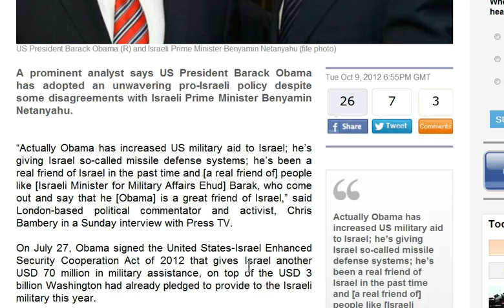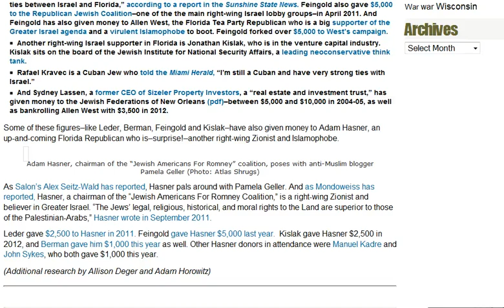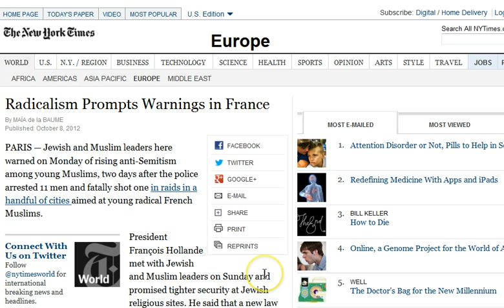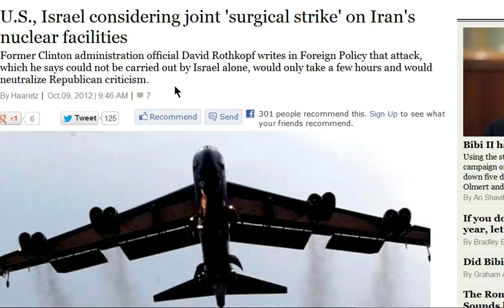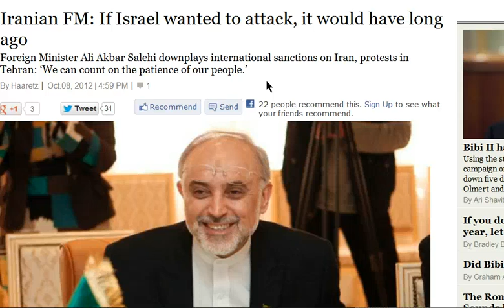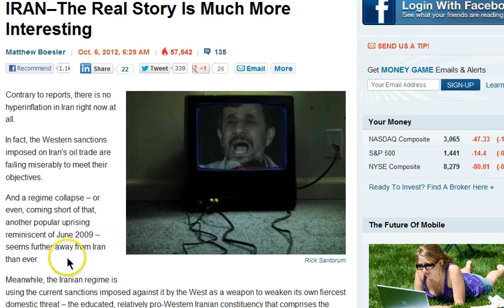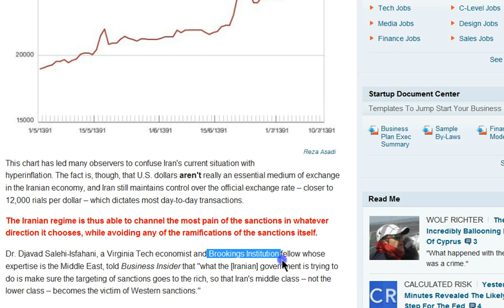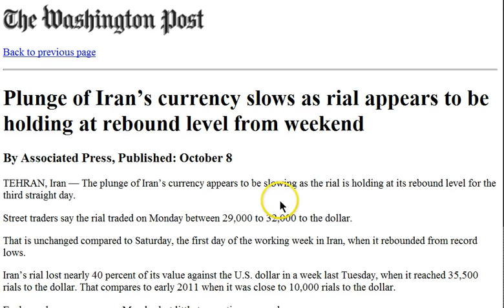GGN: Obamney Are Zionist Friendly, US/Israel Consider Striking Iran, Iran to Triumph Over Sanctions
Egypt studying proposals for Sinai Bedouin police force, but critics warn of a militia state

GGN: Turkish Threat of Invading Syria, Zionist Expansion Depends on Assad Fall, Israel on High Alert

Arms intended for Saudi military seen at Syrian rebels base:Report

Free Syrian Army (FSA) Building Military Base for Mojahedin-e Khalq Organization (MKO)...Names Two Battalions After Saddam Hussein

Did the CIA Have a Double Agent Inside al Qaeda?